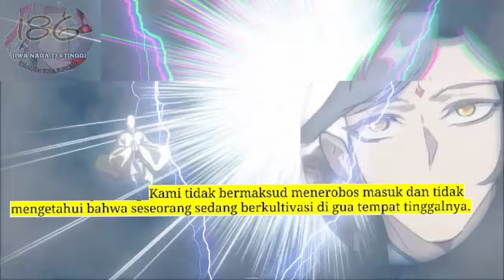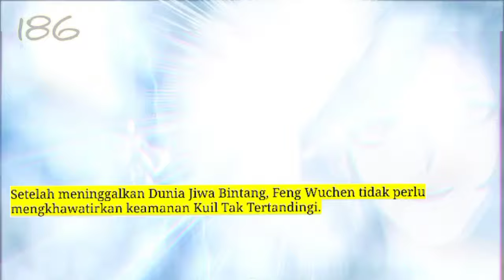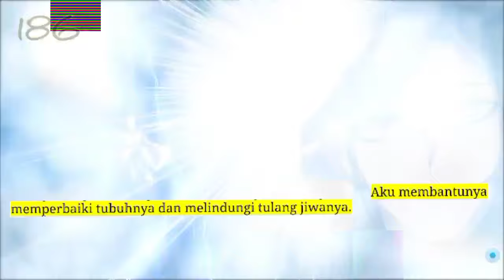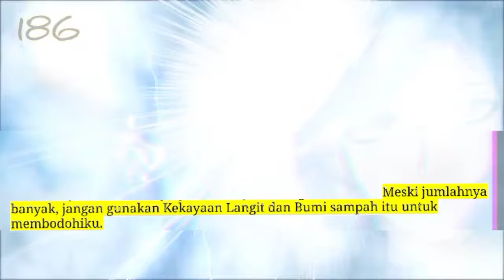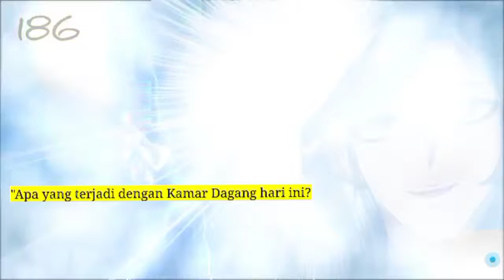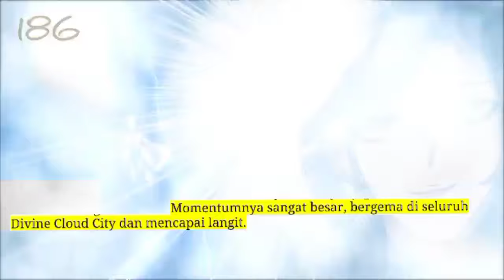Jiwa Naga Tertinggi season 186